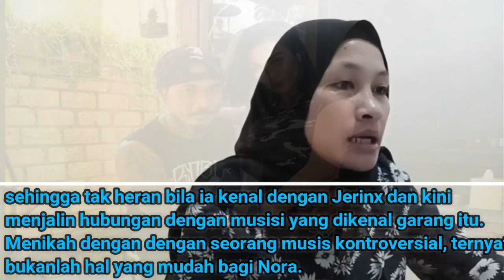Dinikai Jerinx Usai Cerai dari Aliff Alli, Model Cantik Ini Ungkap Perasaannya: Cuma Berusaha Tegar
Sosok Nora Alexandra nampaknya tak lepas dari aktor tampan Aliff Alli Khan.

Pasalnya, Nora adalah mantan istri pertama Aliff Alli Khan.

Seperti diketahui, Nora Alexandra dan Aliff Alli Khan menikah pada September 2016 silam.

Sayangnya, pernikahan perempuan berdarah campuran Swiss ini hanya berusia seumur jagung dan harus kandas di tengah jalan.Model cantik ini akhirnya bercerai dengan Aliff Alli pada Juni 2017 lalu.

Dua tahun setelah perceraiannya dengan Aliff Alli, Nora kembali mencuri perhataian publik.

Nora blak-blakan mengungkap hubungannya dengan musisi kondang, Jerinx SID pada awal 2019 lalu.